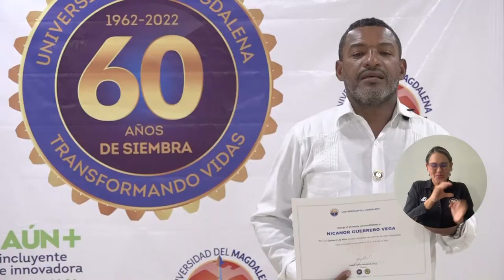UNIMAGDALENA homenajeó a sus funcionarios por años de labor y compromiso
Durante la conmemoración del Día Nacional del Servidor Público en la Universidad del Magdalena, organizada por la Dirección de Talento Humano y presidida por el Rector Pablo Vera Salazar, la Alma Mater homenajeó a 79 servidores de distintas dependencias por su trabajo ininterrumpido y comprometido a lo largo de 10, 22, 30 y 40 años. La actividad reforzó los lazos que año tras año se van tejiendo en la familia UNIMAGDALENA.